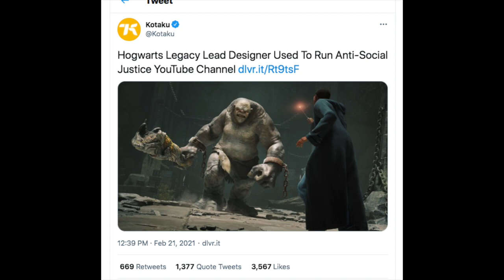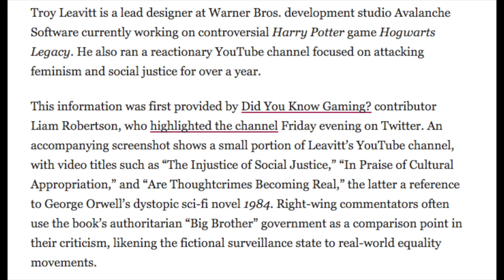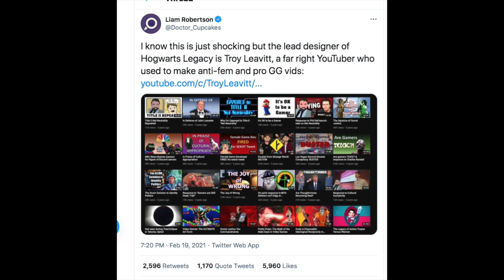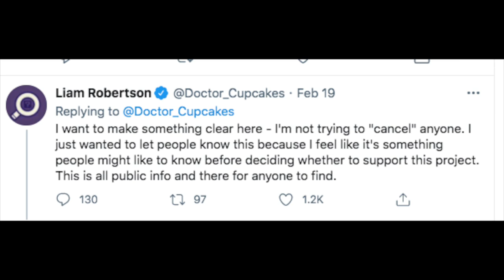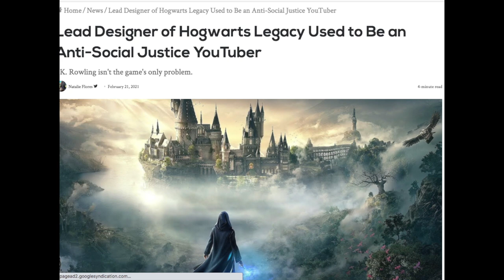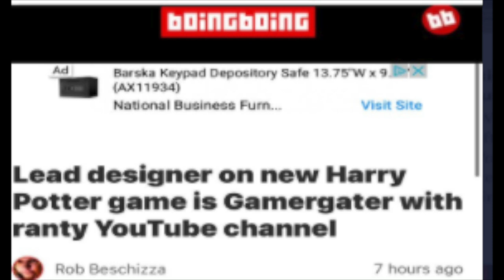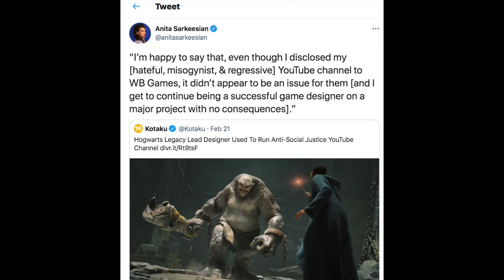Hogwarts Legacy Developer Targeted for Anti SJW Views